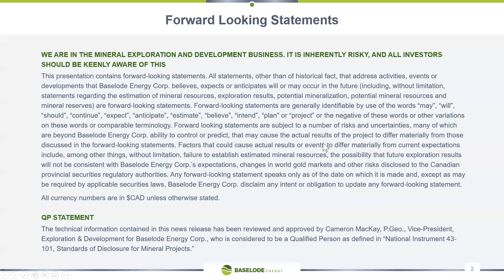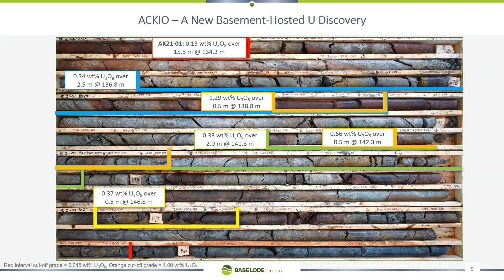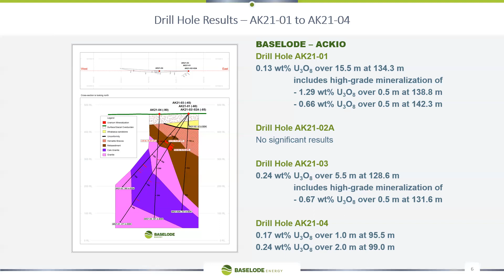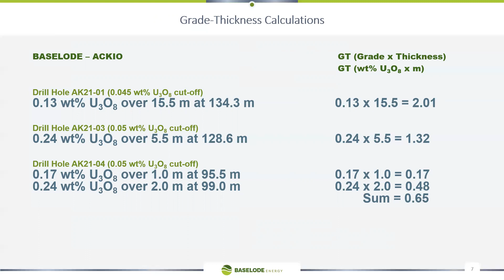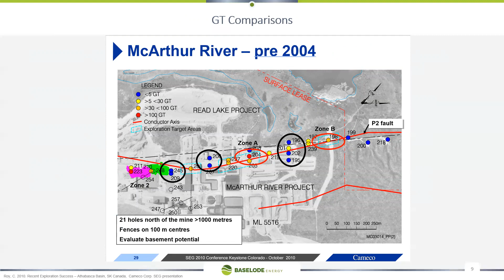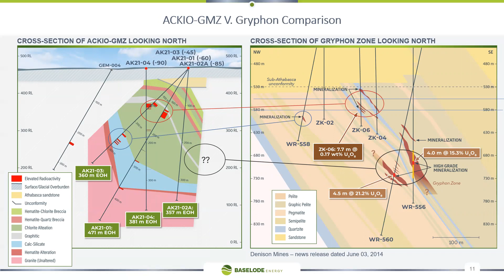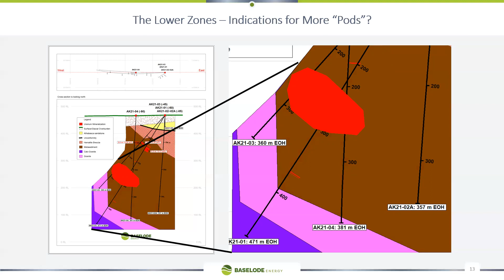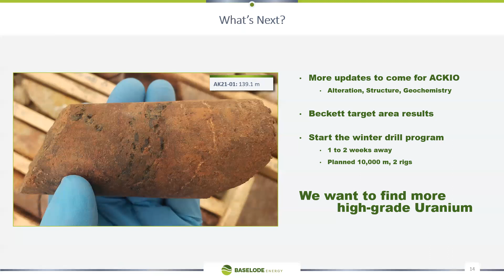Baselode Energy - More Uranium Mineralization From Ackio